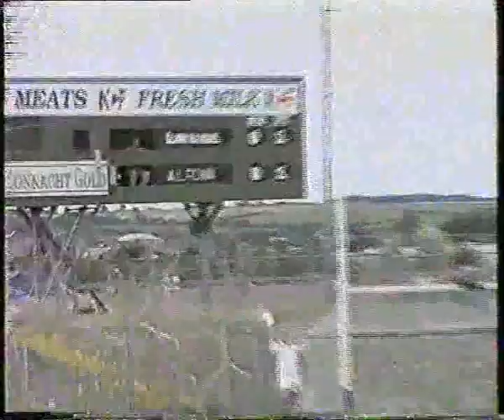1998 Senior Champ Elphin v Clann - Part1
The First Part of The 1998 Roscommon Senior Football Championship Between Elphin and Clann Na Gael